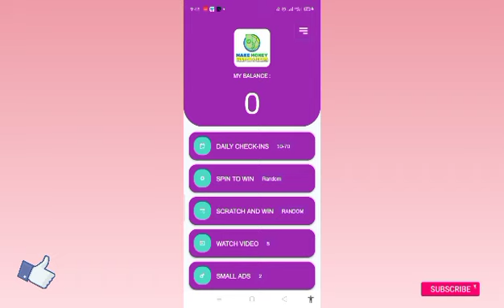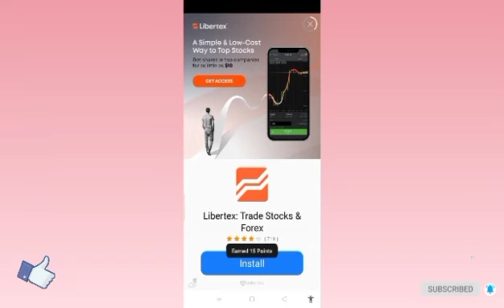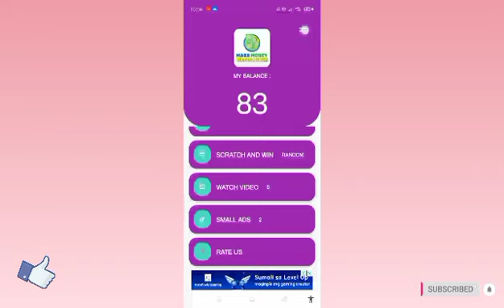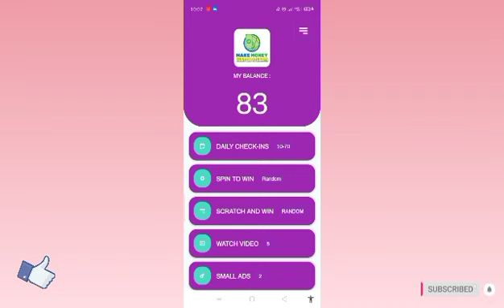DAILY CASH APP (EARN REAL MONEY ONLINE)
🎁Join our BRAND NEW PHONE GIVEAWAY

(1 Winner : Cellphone Giveaway with earphone, charger , phonecase and simcard)

2. Complete to watch all the videos uploaded on Nov. 3 - Dec 25 (1st and 2nd channel)

🎁Join our P4,000 worth Giveaways!
(Cash Prize or Load)

Mechanics
3 . What can you say about the earning app ? Comment your answer with the hashtag
4. The 2 highest number of comment from Nov3-Dec25 will win the 500 pesos each (load/gcash).

*so paramihan po ng comment for the 4,000 cash prize Giveaway! (Nov-Dec 2021) - comment lang po ng comment sa lahat ng i-upload na videos
1 comment = 1 point

Top 1-2 winner (500 pesos each)
Top 3-7 (100 php each)
Top 8-17 (50 php each)
Top 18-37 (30 php each)

📅RAFFLE DRAW : DEC 25, 2021

- ❌comment with no hashtag are not valid
- we will strictly checking all your entry!
- make sure to follow all the mechanics

Winners will be post in our community.
The more you comment the more chances to win,. Goodluck!

Hi Dear ,

Happy Earnings!